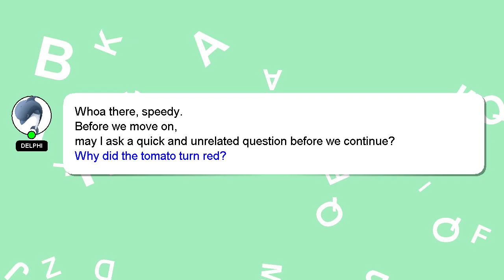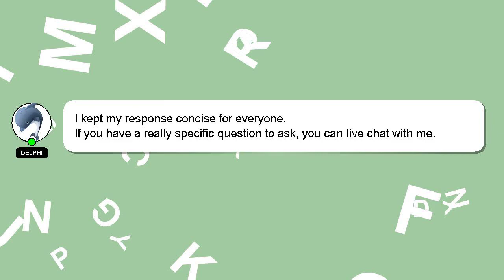How to go back to oxygenos 10?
Let me give you a brief introduction of who I am, Nice to meet you, I am Delphi. I am willing to help you find the solutions to your questions. - How to go back to oxygenos 10?

Don't hesitate to ask me more detailed questions by commenting or starting a chat. A 'heart' from me is a way of showing appreciation for your answer.

*2 What we are experimenting :*